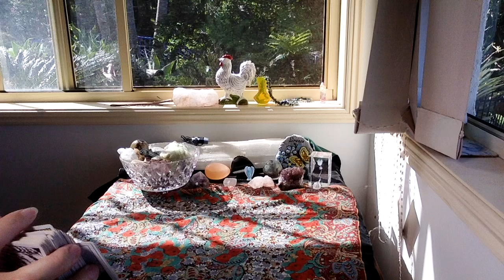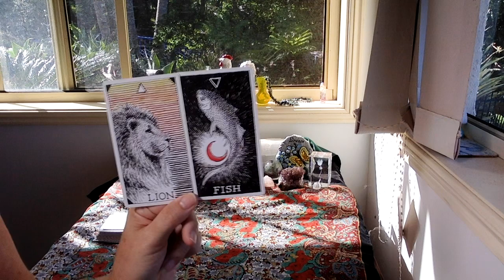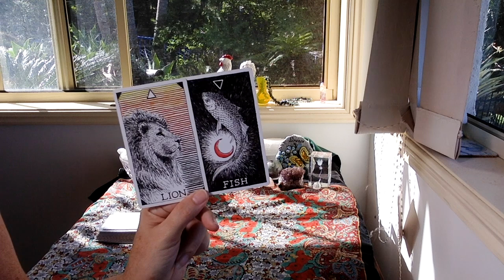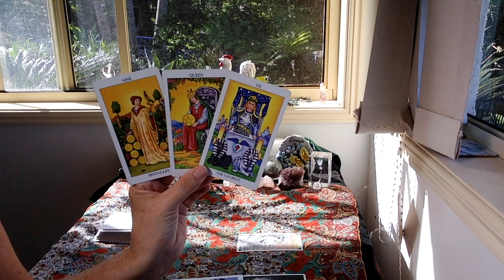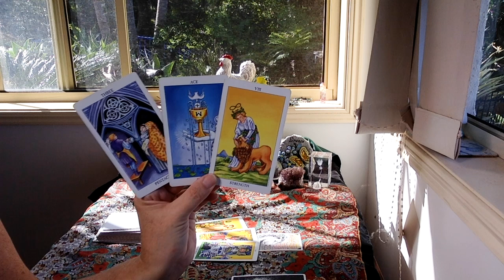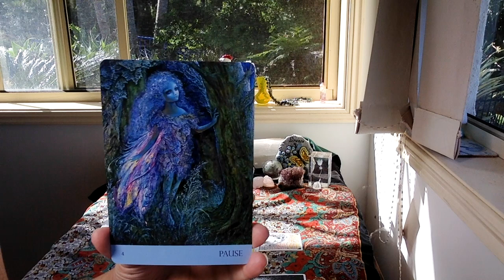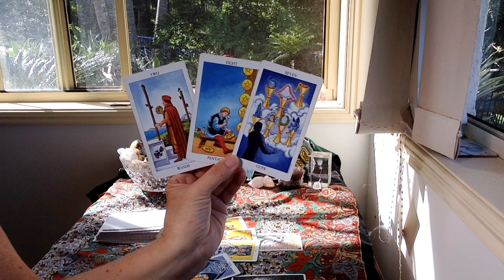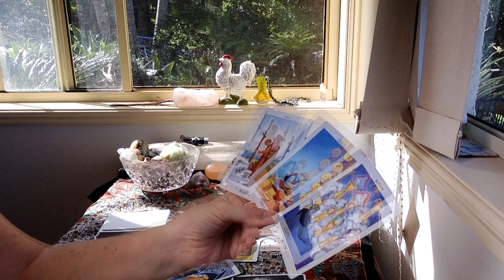LIBRA LOVE "A MOMENTARY PAUSE!"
SKIP INTRO AND SHUFFLING 1:13

GreenLion Goddess